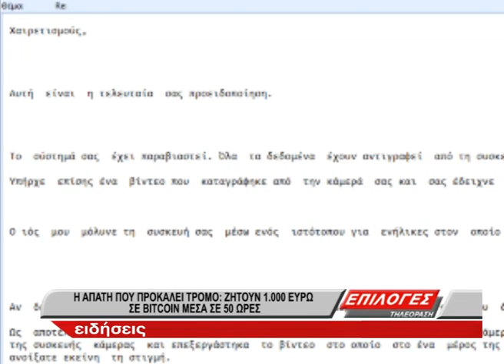Η απάτη που προκαλεί τρόμο – Ζητούν 1.000 ευρώ σε bitcoin μέσα σε 50 ώρες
Αυξάνονται όλο και περισσότερο οι καταγγελίες πολιτών πως πέφτουν θύματα της απάτης sextortionscam, μιας απάτης με διεθνείς προεκτάσεις. Η ΕΛ.ΑΣ. προειδοποιεί τους πολίτες και δίνει συμβουλές για το πως να ενεργήσουν.